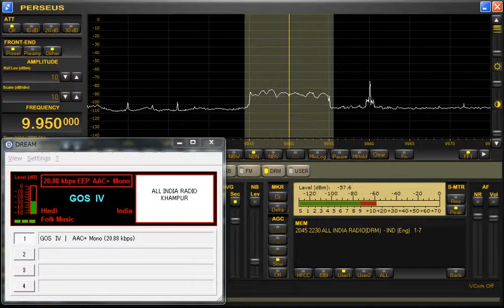9950kHz AIR, Delhi (Khampur) DRM ②